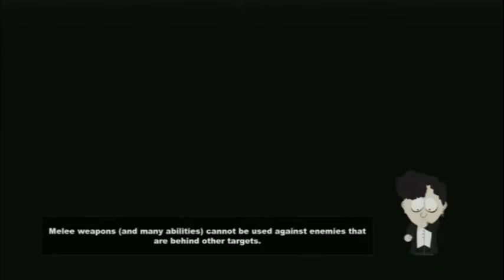South Park: The Stick of Truth - The Bard Quest - Walkthrough Part 4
Video guide of the second main quest called : The Bard.
This quest is divided into 2 video's